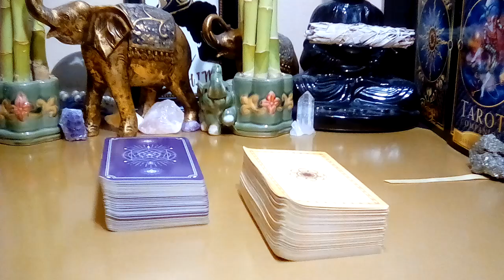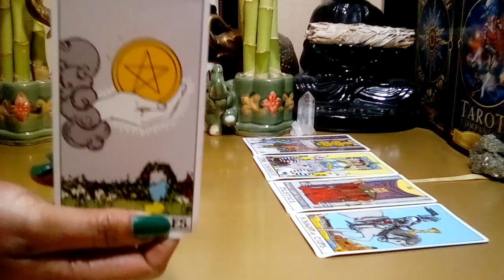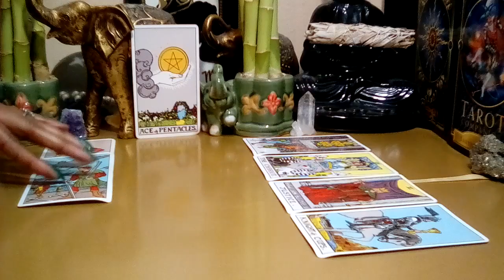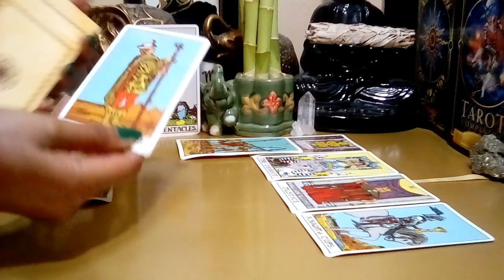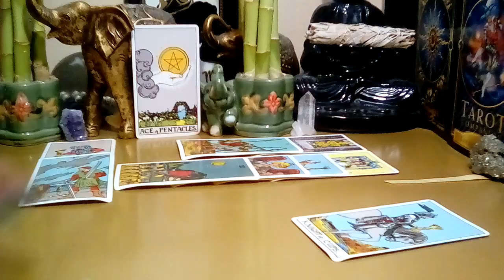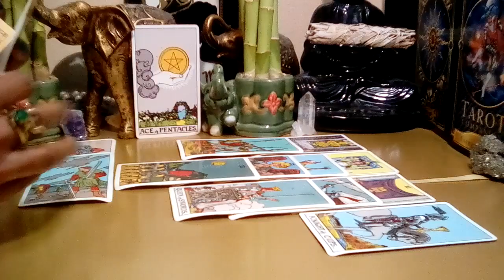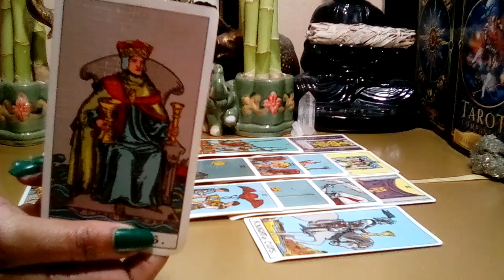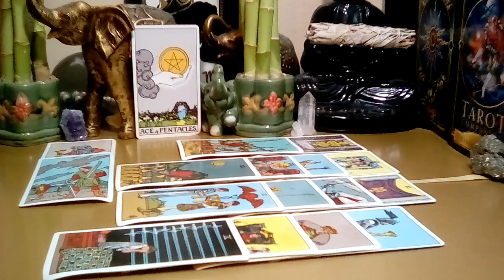SAGITTARIUS AUGUST 2022 (14-20) 🧡 **WARNING SAG! THIS IS THEIR AGENDA!** (Peek At Your Partner)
Sagittarius August 2022 Tarot Love Reading

Decks Used:
Cosmic Tarot
Crystal Visions
The Pictorial Key
Rider-Waite Tarot